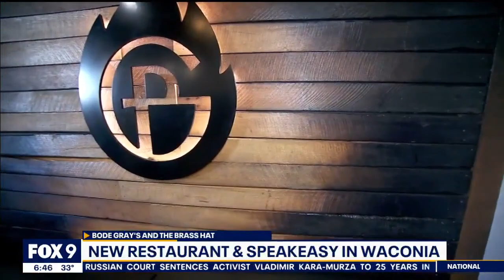Restaurant and modern-day speakeasy open in former VFW in Waconia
The old VFW in Waconia has gone through a major renovation and while there are odes to the past, it’s unrecognizable. The building now houses an Italian restaurant, Bode Gray’s, that specializes in artisan pizza. In the basement, a speakeasy called The Brass Hat that has an unmarked back-alley entrance. Bode Gray’s is located at 125 W 1st St. in Waconia. It’s open Tuesday through Sunday. The Brass Hat is open Tuesday through Saturday.